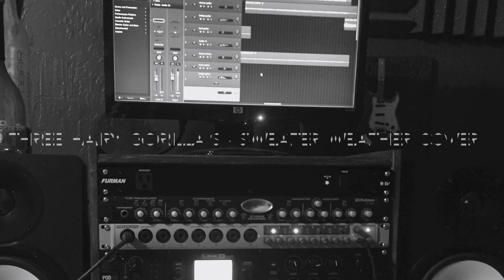Three Hairy Gorilla's - Sweater Weather Cover